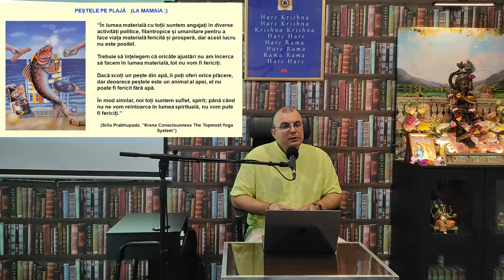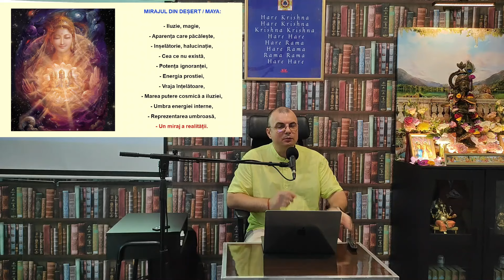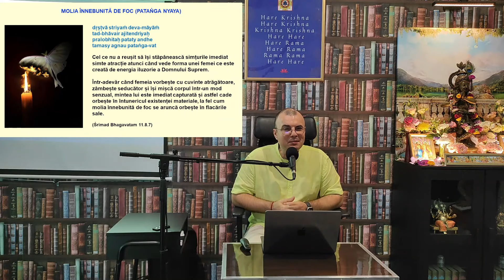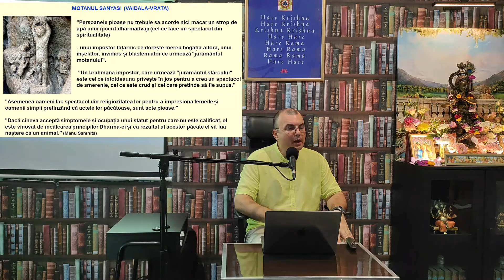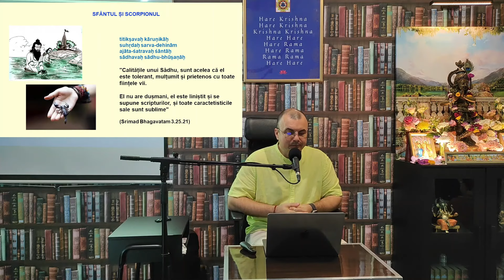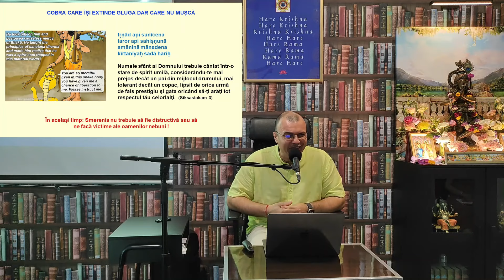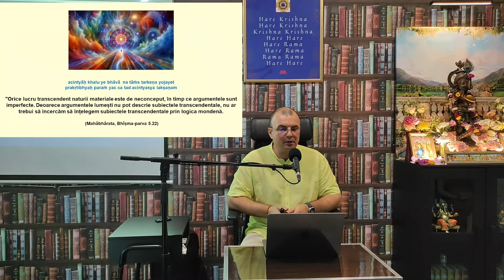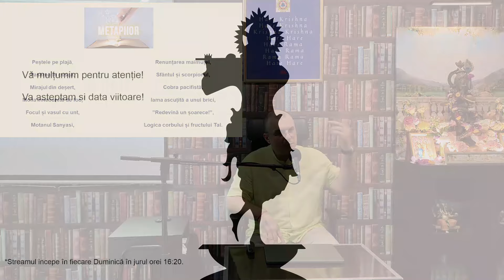Metafore terapeutice - Înțelepciunea misticilor vedici. Partea a 2-a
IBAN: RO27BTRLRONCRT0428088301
Nume: ASOCIAȚIA CENTRUL DE STUDII VEDICE ISKCON BUCUREȘTI
Banca Transilvania

„Caritatea ne dă oportunitatea să ne punem resursele acolo unde este inima noastră!” Vă invit să vă bucurați de o călătorie captivantă în lumea înțelepciunii vedice și a descoperirilor spirituale!

Descoperiți secretele lumii spirituale în cadrul inspiratoarelor noastre seminarii susținute de învățători experimentați. Vă invităm să luați parte la seminariile noastre fizice care au loc săptămânal la Sala Polivalentă, unde veți avea șansa de a aprofunda această cunoaștere și de a o pune în practică în viața voastră.

Pentru mai multe informații despre evenimente și activitățile noastre, vă rugăm să consultați secțiunea evenimente a paginii noastre de Facebook:

De asemenea, vă invităm să ne urmăriți pe următoarele pagini pentru a fi conectați cu postările noastre spirituale din scripturile Vedice:

Vă mulțumim pentru susținerea voastră și pentru aprecierea video-ului nostru! Dacă vă place ceea ce vedeți, nu uitați să apăsați butonul de Like și să vă abonați la canalul nostru pentru a fi la curent cu cele mai recente actualizări și conținut spiritual valoros. Vizionare plăcută!